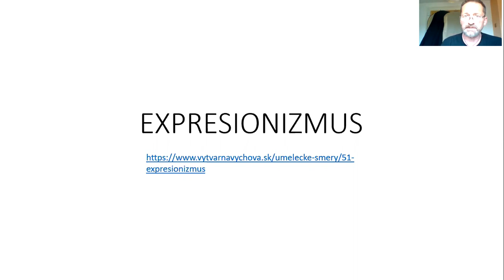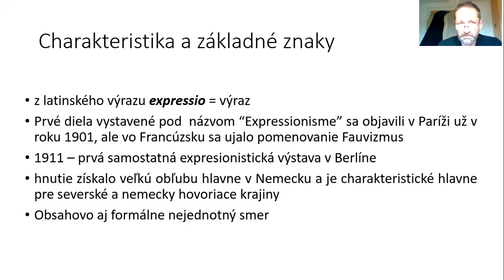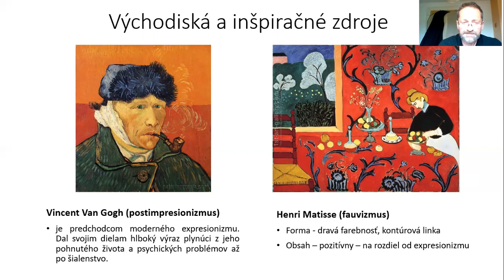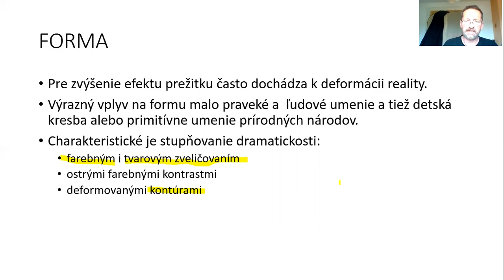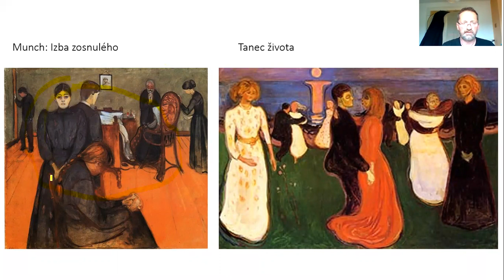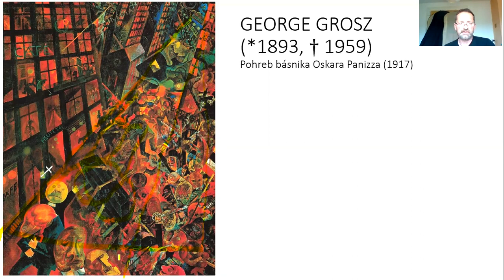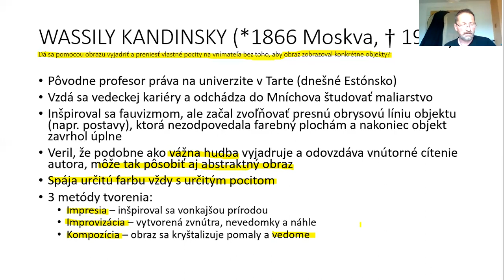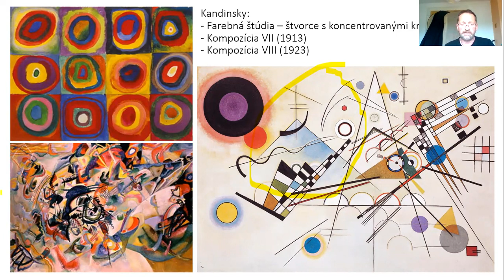Expresionizmus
Základné znaky expresionizmu vo výtvarnom umení - pre 2. ročník DEK